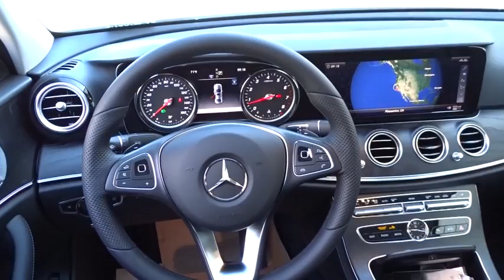2018 Mercedes-Benz E-Class Pleasanton, Walnut Creek, Fremont, San Jose, Livermore, CA 18-2376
2018 Mercedes-Benz E-Class
2018 Mercedes-Benz E-Class E 300 - Stock#: 18-2376 - VIN#: WDDZF4JB8JA469285